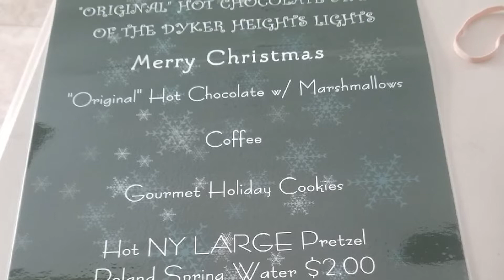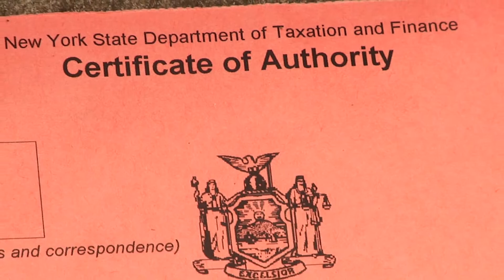Brooklyn Christmas Charity Fined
The Dyker Heights neighborhood is known for its elaborate Christmas decorations, drawing thousands of visitors every year. But one resident received some unexpected visitors and his hot chocolate stand landed him in hot water.